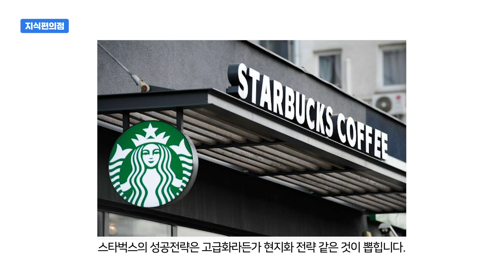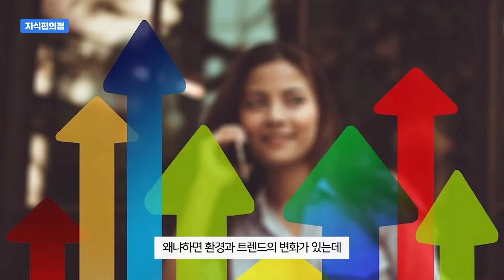평범한 주부가 340억을 벌 수 있었던 진짜 이유 (a.k.a. 정말 취향저격 책) [읽은척책방] 멀티팩터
노력과 열정은 기업들의 창업자가 성공요인으로 내세우는 것들이지만 사실 그 안에 숨겨진 것들이 많습니다.“멀티팩터”에서 분석한 기업들의 진짜 성공요인들을 알아보는 것은 그 자체만으로도 무척 재미있고요, 비즈니스에 관심이 많으신 분들이라면 더욱 재미있을 겁니다.